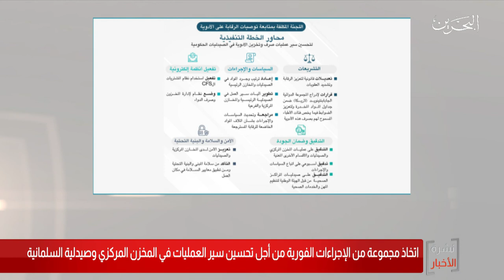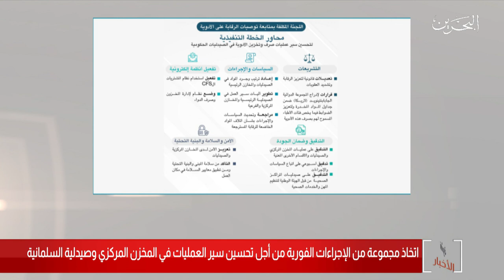البحرين مركز الأخبار : إتخاذ مجموعة من الإجراءات من أجل تحسين سير العمليات في المخزن المركزي